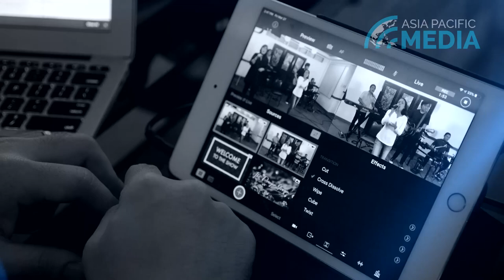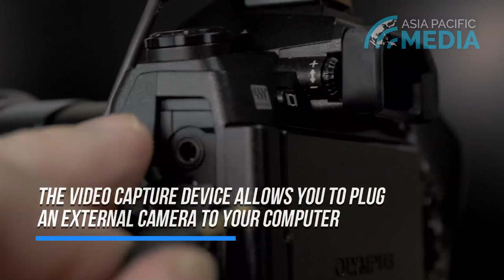Live Streaming Audio Tips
Microphones:
Rode VideoMicro -

Rode VideoMicPro -

Shure SM58 -

Video Capture Devices:
Elgato Cam Link 4K -

Blackmagic Design UltraStudio Mini Recorder -

Audio Interfaces:
Focusrite Scarlett 2i2 -

Zoom U-22 -